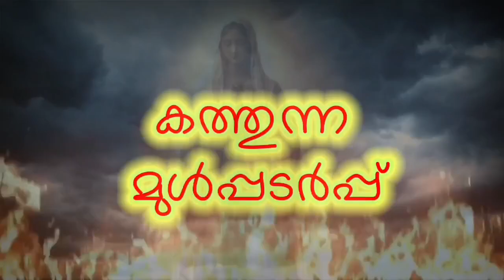കത്തുന്ന മുൾപ്പടർപ്പ് . പരി അമ്മയുടെ ജനന തിരുന്നാർ 2-ാം ദിനം വിൽസൺ അക്കര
Fideiministry